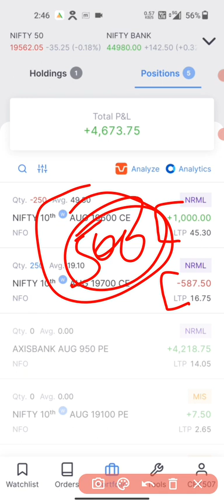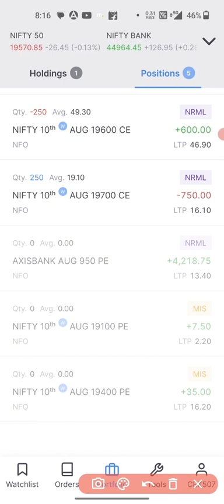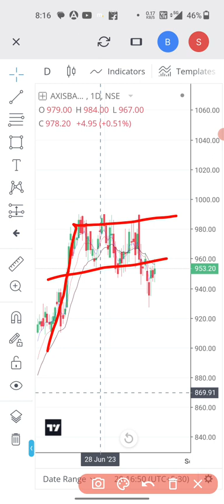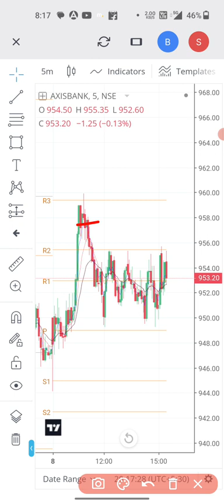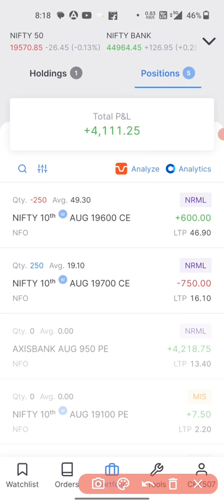Market mein confusion | Live Intraday trading| Option Selling Live trading| live losses zerodha